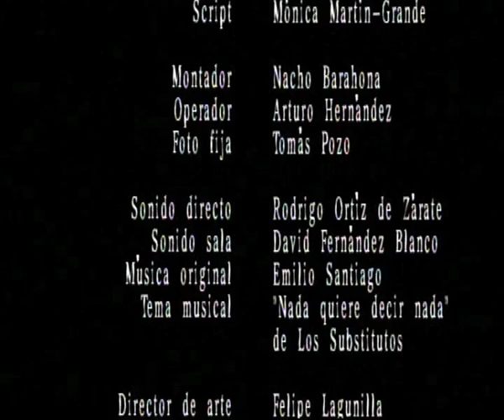La ultima parada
Cortometraje de Ricardo A. Solla con Antonio Hortelano, Eva Santolaria, Cesar Vea y Jorge Roelas.